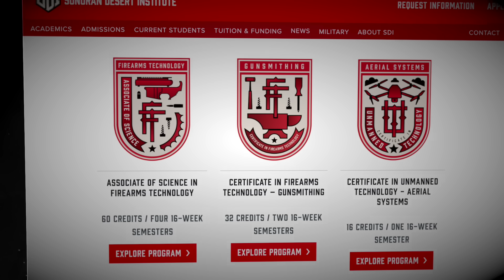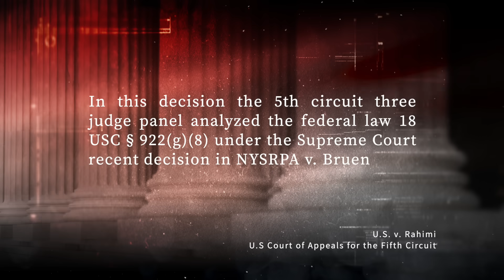Supreme Court 6-3 Decision Destroys National Gun Possession Restrictions Forever!!!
In this video we break down the landmark Second Amendment case being argued in the Supreme Court this week!